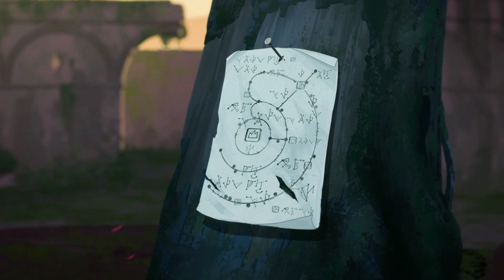【Harmony: The Fall of Reverie】Poetry in Ruins *Spanish Subs*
I just loved this revelation so much, I wanted to record it